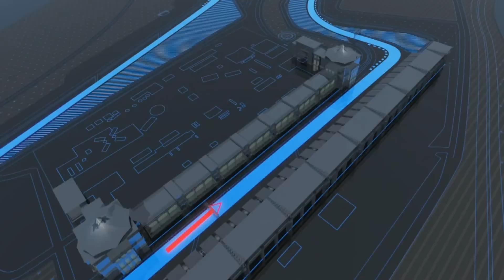Sebastian Vettel im Streckensimulator - Türkei